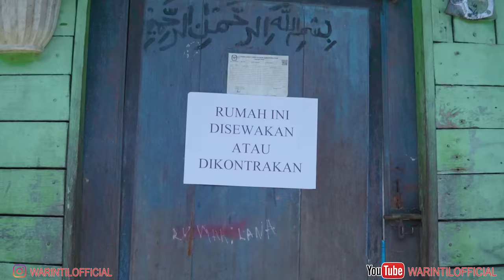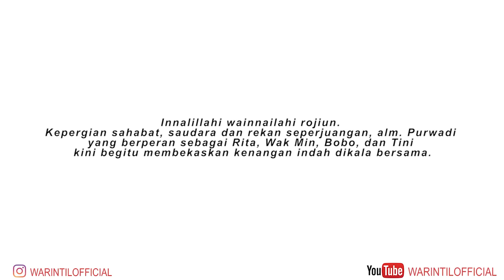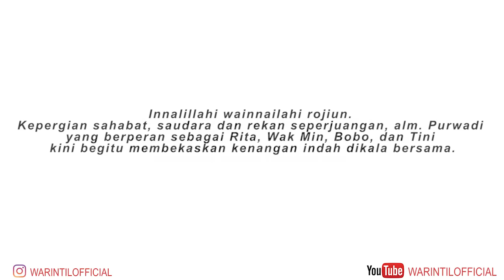EPISODE SPESIAL || KEHILANGAN || KONTRAKAN REMPONG EPISODE 513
Video ini khusus kami persembahkan untuk mengenang 40 hari berpulangnya Almarhum Purwadi Bin Suprayetno dalam berbagai peran atau karakter Di Kontrakan Rempong Warintil Official

Hanyalah kami yang tertinggal dengan penuh kenangan yang tersimpan.

Tak pernah ada kata lupa bahkan melupakan.

Namun kami memohon maaf dalam waktu yang berjalan, harus menata kembali hati untuk lebih bersabar dan ikhlas menerima semua kehilangan.

Bahwa tak ada satu helai daun pun yang jatuh jika bukan karena kehendak Allah.

Maka sesungguhnya, dia tak pernah pergi melainkan kembali. Kembali pada sang pemilikNya.

Innalillahi wainnailahi rojiun.
Selamat jalan sahabat kami alm. Purwadi bin Suprayetno.
Engkau yang datang untuk mewujudkan mimpi. Mimpimu menuju keabadian. Alfatiha